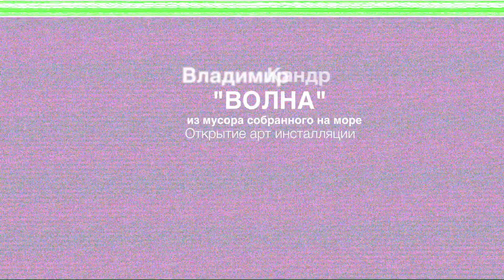Красота из мусора! Переработка пластика. Открытие инсталляции "Волна"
"Вот-вот накроет"... Что делать с морем пластика? Создаем красоту из мусора, перерабатываем пластик в арт объекты.
Видео с открытия арт инсталляции "ВОЛНА" которое прошло в Краснодаре. На открытии были федеральные, региональные и международные СМИ! Эта работа не оставляет равнодушным никого. Высота 5,5 метров! Для арт объекта мы собрали 3 тонны мусора на берегу Черного моря.
Сейчас рассматриваем площадки для дальнейшего показа "Волны" в других городах.